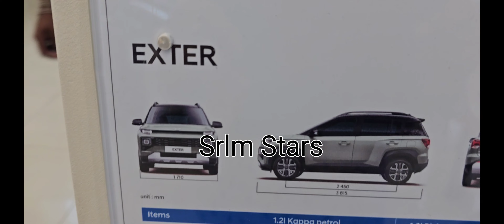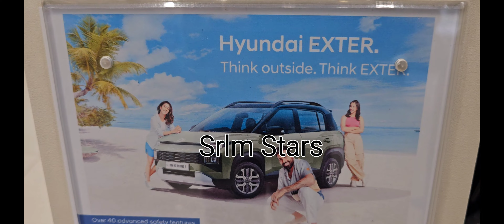கனவு நிறைவேறிய தருணம் | Hyundai Exter Car